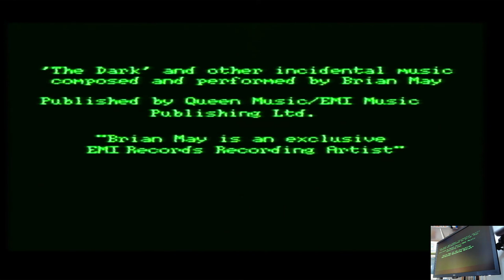Rise of the Robots Super Nintendo (SNES) Original hardware